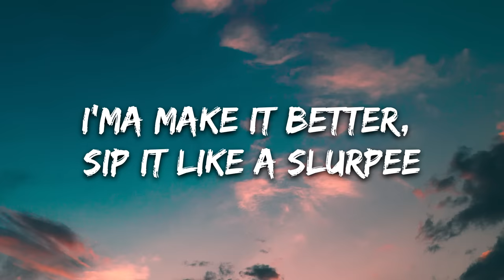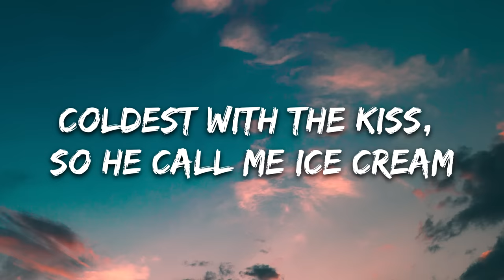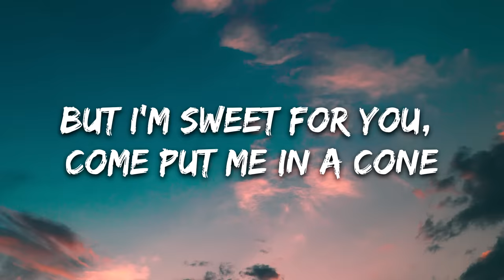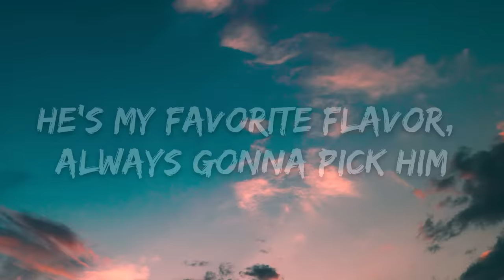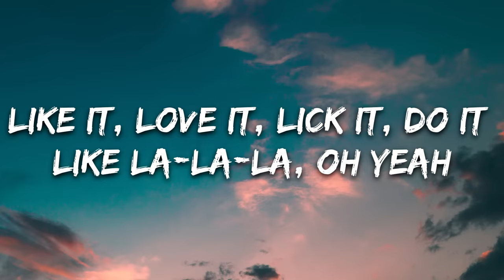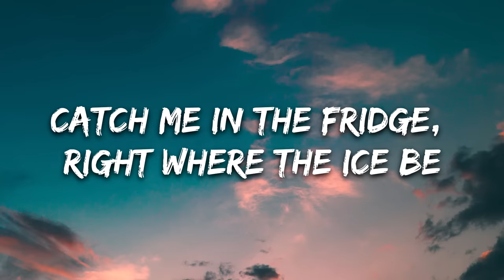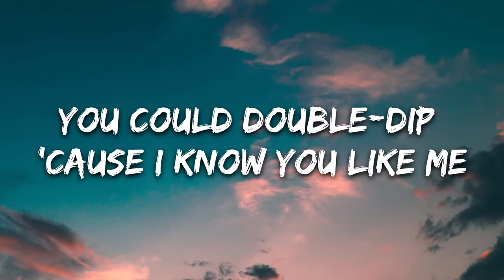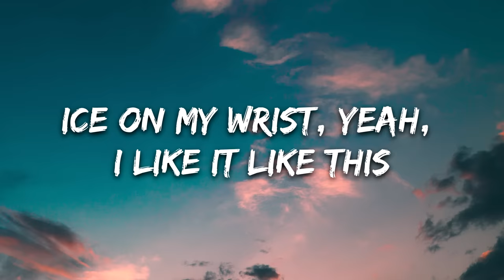BLACKPINK, Selena Gomez - Ice Cream (Lyrics)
🎤 Lyrics: BLACKPINK, Selena Gomez - Ice Cream

You could take a lick, but it's too cold to bite me (Hahaha)

[Chorus: Rosé, Selena Gomez, Jisoo & Jennie]

Michin michindeushan sokdo in my La Ferra'
Neomu ppalleo neoneun ppikkeut wonhandamyeon geunyang jireum
Millis, billis, maeil beoreum hanyeoreum sonmoge eoreum

[Outro: Rosé, Selena Gomez, Jisoo & Jennie]
Na, na-na-na-na